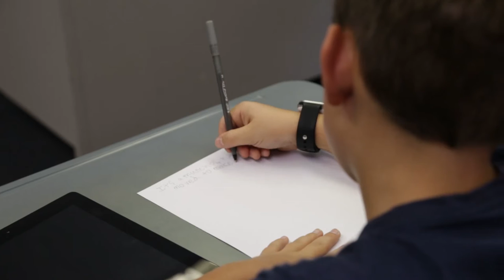Elementary Maker Workshop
This immersive learning project situated undergraduate students, specifically first year pre-service teachers, as designers and producers of elementary workshops for Burris Laboratory School’s science, technology, engineering, arts, and math (STEAM) Enrichment Club, which is operated by the Center for Gifted Studies and Talent Development. The purpose of this project was two-fold: (1) to meet the needs of Burris’ STEAM Enrichment Club and (2) to offer real-world experience to both immersive learning students and elementary children who designed, planned, implemented, and managed STEAM related activities. With such a heavy emphasis on STEM related standards in our elementary schools, the STEAM Enrichment Club reminds students and teachers that through art we reconnect “the arts and sciences in ways that learning can happen at the intersection of the two” (Robelen, 2011).  Root-Bernstein and Root-Bernstein (1999) found that many of the Nobel laureates in science were also artists. This immersive learning project introduced pre-service, first year students, who have majored in elementary education, to experiences that integrated digital technologies and new media across the elementary curriculum via the arts and sciences.